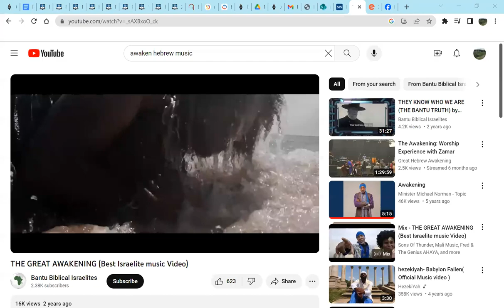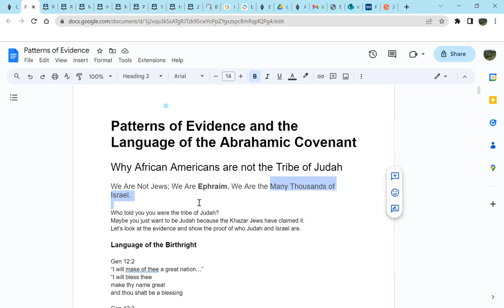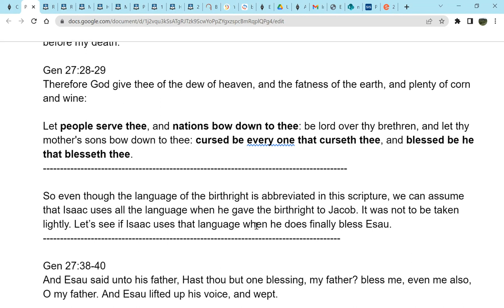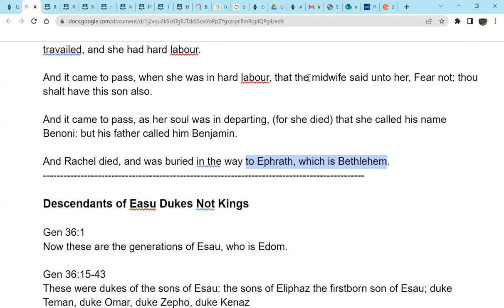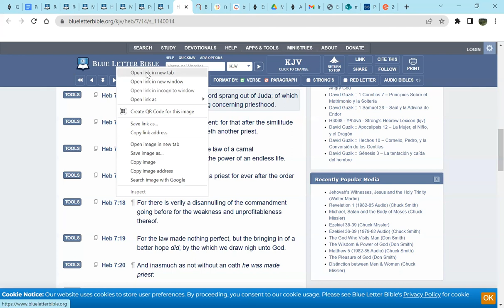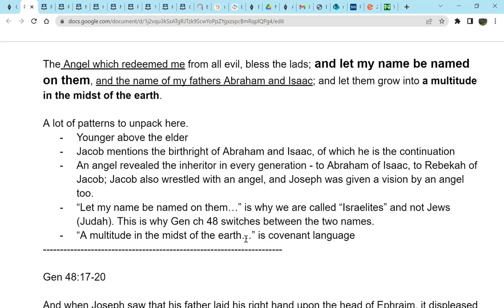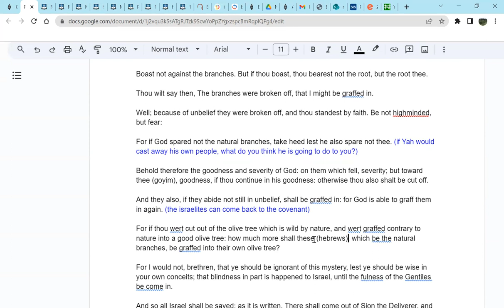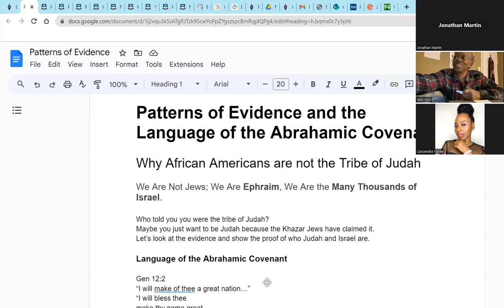Patterns of Evidence and the Language of the Abrahamic Covenant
Why African Americans are not the Tribe of Judah
We Are Not Jews; We Are Ephraim, We Are the Many Thousands of Israel.

Who told you you were the tribe of Judah?
Maybe you just want to be Judah because the Khazar Jews have claimed it.
Let’s look at the evidence and show the proof of who Judah and Israel are.